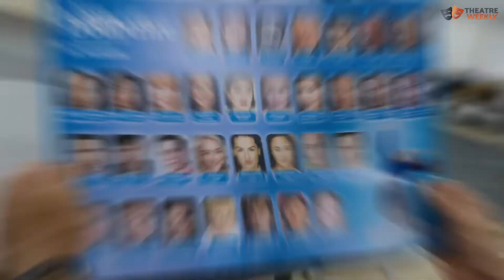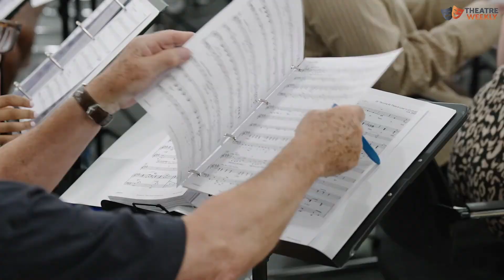Mrs Doubtfire Musical Cast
The full cast is announced for the UK premiere of Mrs. Doubtfire, the new comedy musical based on the iconic movie, which will run for a strictly limited season at the Manchester Opera House